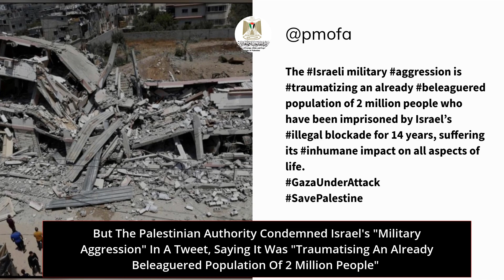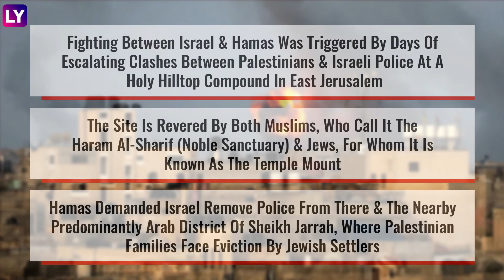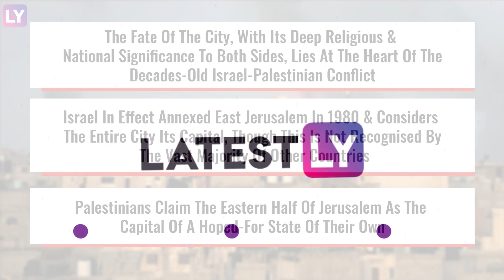Israel-Hamas: Ultranationalist Jews Target Arabs & Palestinian Business As Violence Escalates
The deadly exchange of fire between Palestinian militants in the Gaza Strip & the Israeli military has escalated significantly, with the UN fearing a "full-scale war". More than 1,000 rockets have been fired by Palestinian militants, Israel says, reported BBC. Israel has carried out hundreds of air strikes on Gaza, destroying three tower blocks and killing senior Hamas officials. Since May 10 at least 65 Palestinians & six people in Israel have died. UN Secretary General António Guterres said he was "gravely concerned" by the ongoing violence. The fighting erupted on May 10 night after weeks of rising Israeli-Palestinian tension in East Jerusalem which culminated in clashes at a holy site revered by Muslims & Jews. Violent unrest in towns in Israel with mixed Jewish and Arab populations has led to hundreds of arrests. Lod near Tel Aviv is under a state of emergency. Watch the video to know more.